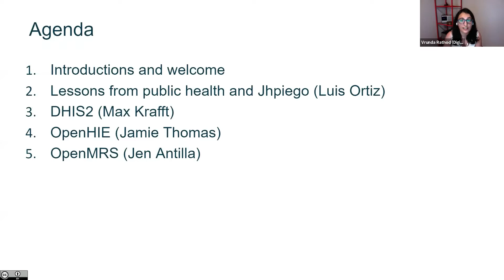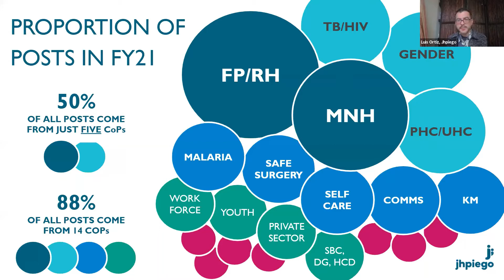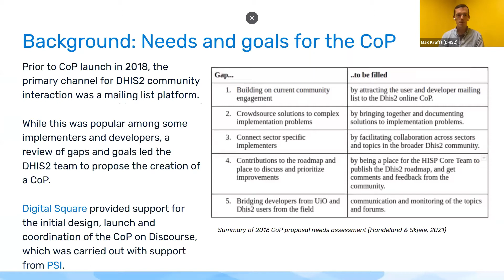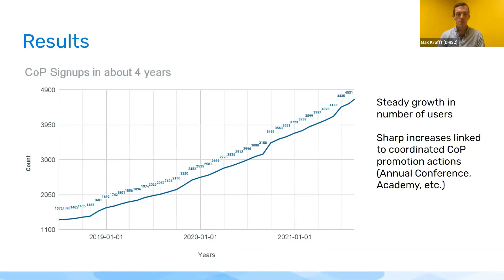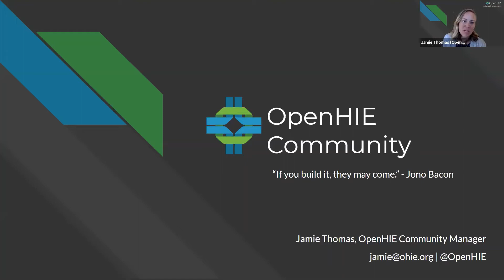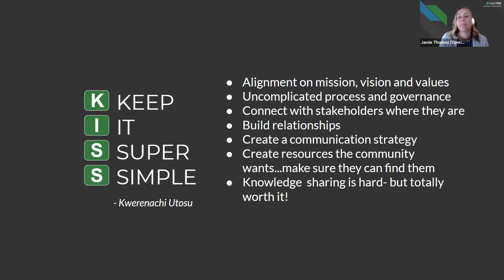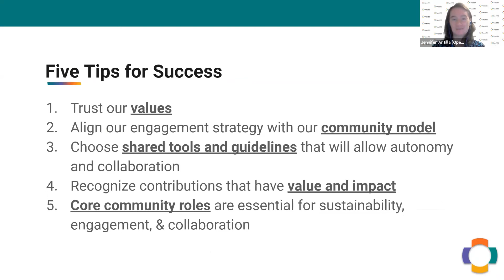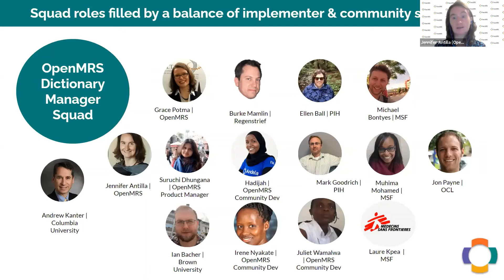Digital Square Webinar: Building Sustainable Communities of Practice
Digital Square hosted this webinar to begin developing best practices for the global goods community of practices. During this hour-long webinar, we learn from our panel about methods for community engagement that have worked well, as well as lessons learned.